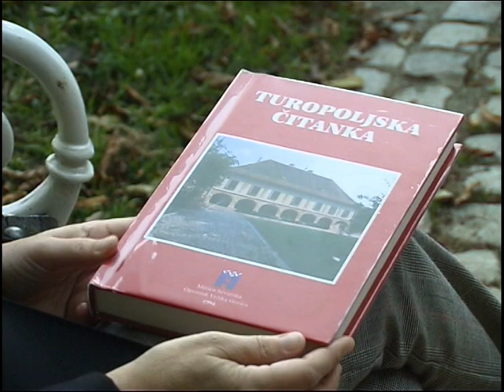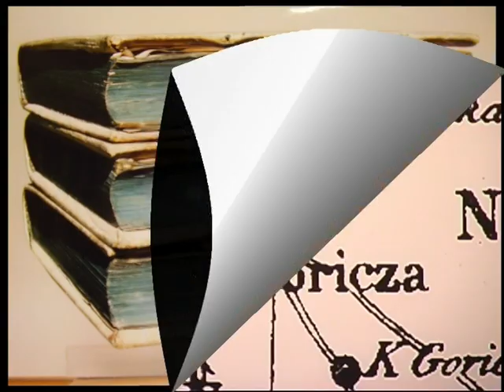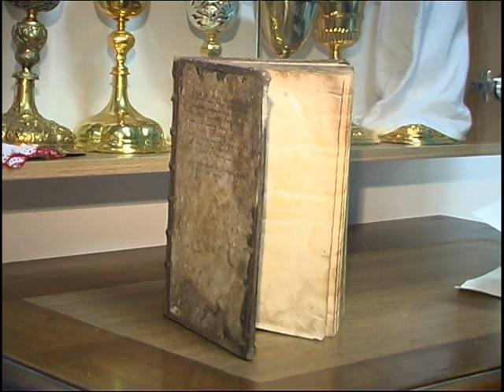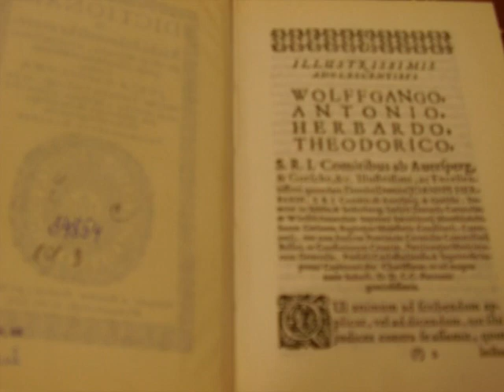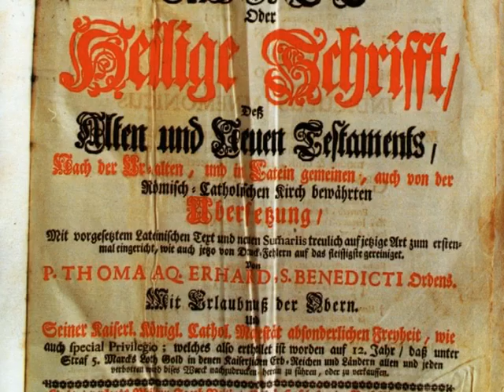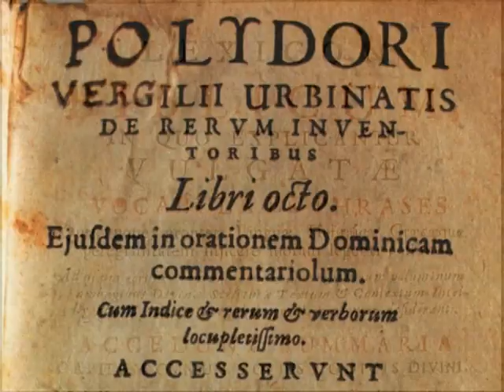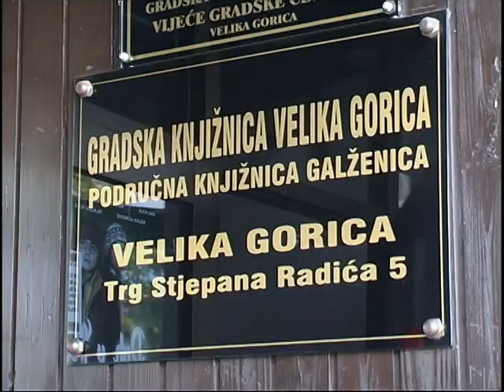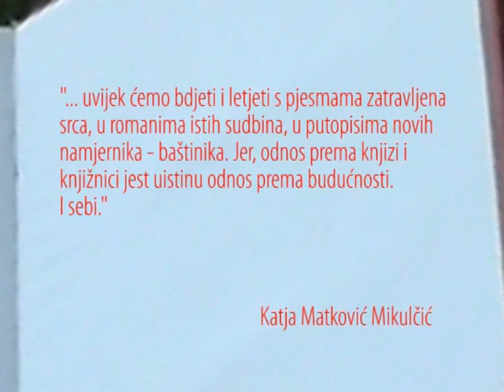Od kurije do akademije: 120 godina Prve čitaonice u Velikoj Gorici: 1886. – 2006.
Film "Od kurije do akademije: 120 godina Prve čitaonice u Velikoj Gorici: 1886. – 2006."
Kratak film o kulturnoj povijesti i povijesti knjižničarstva velikogoričkog kraja.

Nakladnik: Gradska knjižnica Velika Gorica
Za nakladnika: Katja Matković Mikulčić, ravnateljica
Snimanje i montaža: Mario Žilec
Foto: arhiva Gradske knjižnice
Scenarij: Katja Matković Mikulčić
Režija: Elizabeta Stipetić
Grafičko oblikovanje: Davor Vretenar
Produkcija: RVG d.o.o.
Godina proizvodnje: 2006.